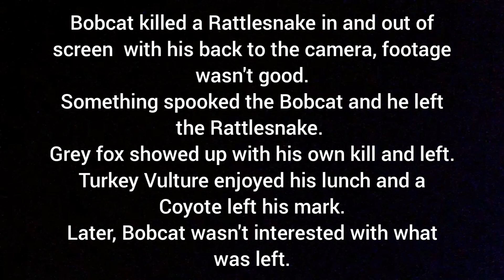Turkey Vulture feeds on Western Diamondback Rattlesnake.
Bobcat kills a Rattlesnake and gets spooked and leaves it, Other events follow afterwards.
The circle of life in the Arizona desert...